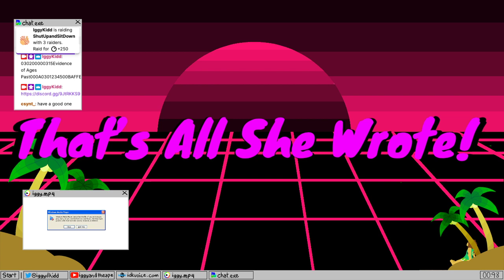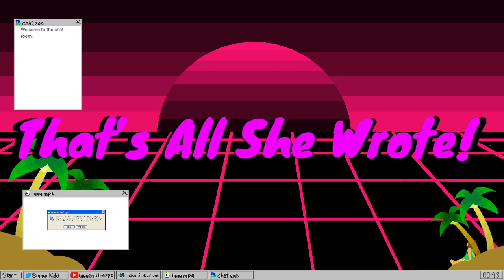[Oath] Evidence of Ages Past 2